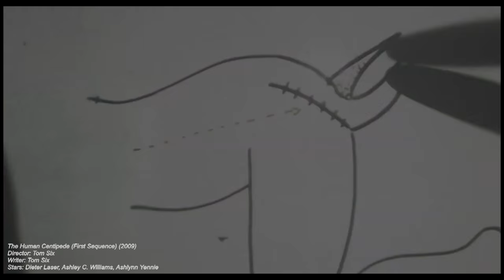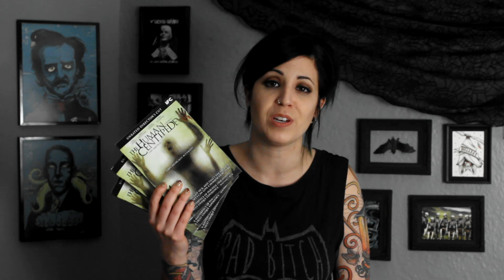THE HUMAN CENTIPEDE Review and DVD Giveaway!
What do you get when you cross a shocking concept, a maverick Dutch filmmaker and a ravenous horror fandom? In this episode, Lady Hellbat reviews the grossest movies to hit horror since SALO; THE HUMAN CENTIPEDE series.

Issue 156 of RUE MORGUE Magazine is available for purchase

***CONTEST DETAILS***
To enter our draw for one of three copies of THE HUMAN CENTIPEDE: FIRST SEQUENCE on DVD, you must:

Winners will be notified March 31st!

Follow Lady Hellbat!